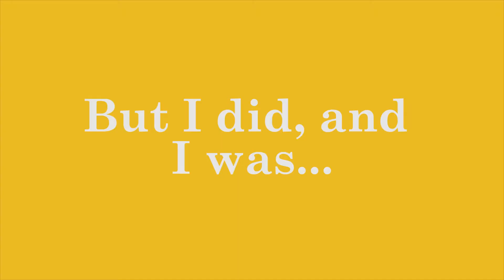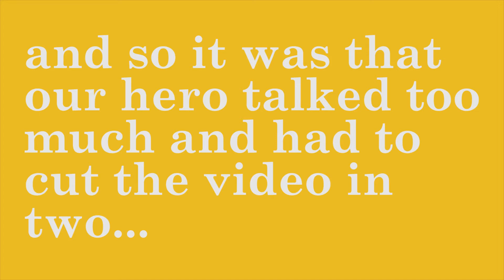HBW 05.5: Where I talk about that Black IPA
Didn't get enough of me talking about my own beers yesterday? Well here is the solution! Part two were I talk A LOT about my Black IPA